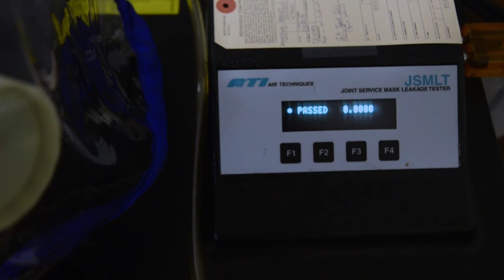Gas Masks Testing – Logistics Readiness Squadron at Shaw Air Force Base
Airmen from the Logistics Readiness Squadron (LRS) at Shaw Air Force Base, S.C. test gas masks. The gas masks make sure that the Airmen can safely operate in Mission Oriented Protective Posture (MOPP).

MiliSource – Your online source for military videos.